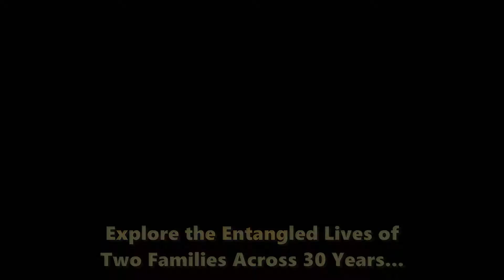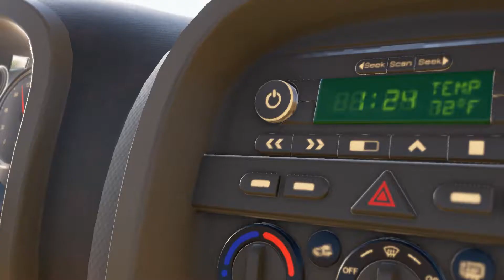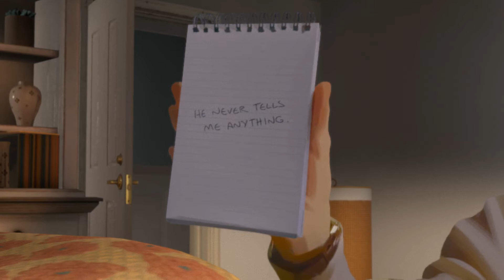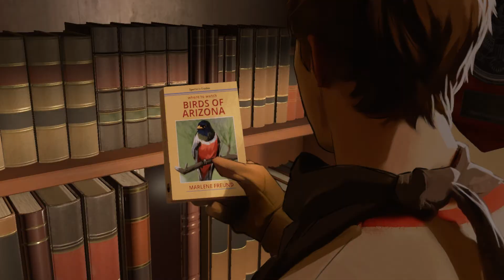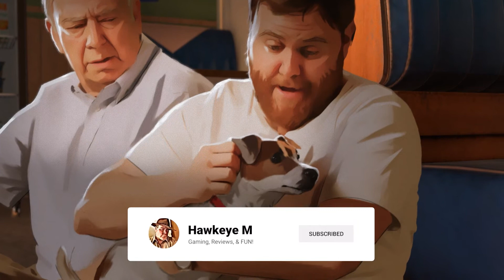AS DUSK FALLS - GAME REVIEW: Chapter 1 - Desert Dream!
** Hawkeye's Game Reviews and First Looks ***

Over the course of my Youtube career, I have frequently reviewed and/or taken first looks at either new or unfamiliar games.  Some of these games have been ones that I have been wanting to play, some suggested by fellow gamers or viewers, and some as review offers from game developers and/or gaming public relations employees offering free keys.  Most of these have been random at best.  I have decided to take a more organized approach at these reviews and/or first looks by starting a new series dedicated to that purpose!  I will always make certain that links to each game's information are provided in the comments for my viewers/subscribers interest.  I will also make certain to provide you with my thoughts regarding the game and how I rate the game base on 1 to 5 stars, 5 being the best ever and 1 being a complete waste of time and money!

THIS WEEKS GAME: AS DUSK FALLS

Rating: 5 stars OUTSTANDING!
This game will definitely leave you wanting to see more! Also, it will make you want to try the game again and again to see how different choices affect the outcome of the story!

Replay the story again and again to uncover vastly different outcomes for the characters and explore hidden nuances behind every decision. Will your characters survive unscathed? What kind of people will they ultimately become?

Drive the lives and relationships of multiple characters in a decades-spanning story told across two intense books.

Uncompromising Crime Drama. The cinematic story is brought to life by the performance of actors that are digitally rendered into a beautiful art style, creating a unique experience that plays like a motion graphic novel.

Sacrifice vs Survival. Can you break free from your family’s toxic influence? What will you sacrifice for the ones you love? Can you overcome your past? Your decisions will shape the characters’ fates.